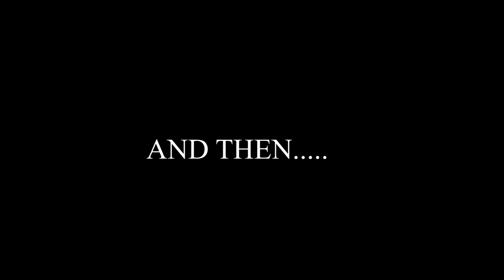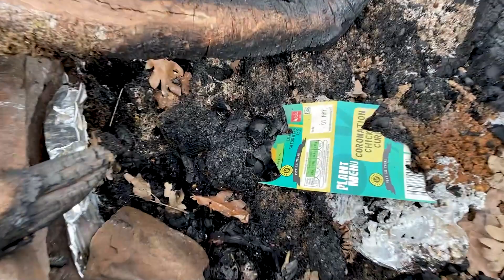A weekend at Loch Awe wild camping and pike fishing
Wild camping and pike fishing at its best. Its lovely to be back.